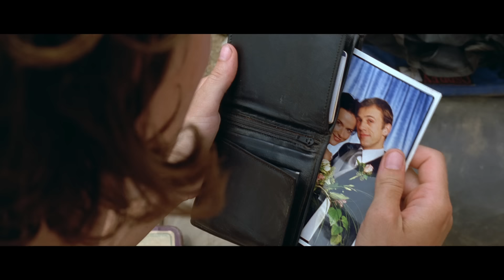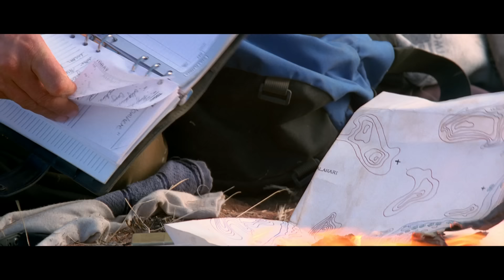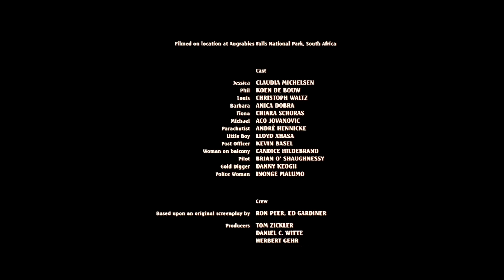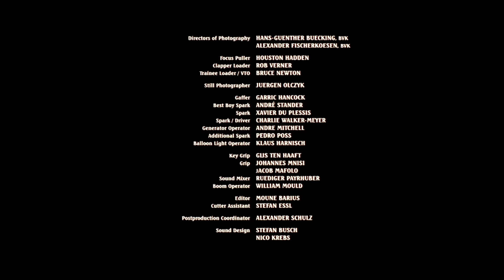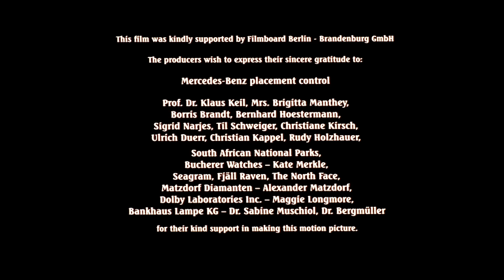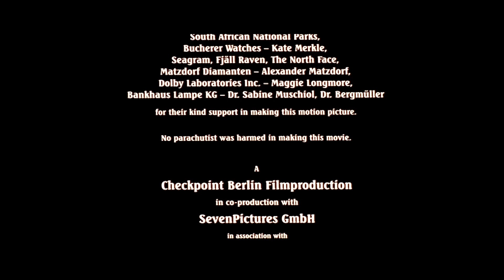Falling Rocks (Dramatischer THRILLER mit CHRISTOPH WALTZ, ganzer Film Deutsch, Spielfilm, Drama)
► Dramatischer THRILLER mit CHRISTOPH WALTZ ("Inglourious Bastards" & "Django Unchained"), der auf ein nervenaufreibendes Ende in der Wildnis Afrikas zusteuert... 6 Freunde, 1 Killer, keine Gnade!

FALLING ROCKS (2000)
Originaltitel: Falling Rocks
Mit: Claudia Michelsen, Koen de Bouw, Christoph Waltz, Anica Dobra, Chiara Schoras
Regie: Peter Keglevic

INHALTSANGABE:
Ein Trip durch die Wildnis Südafrikas soll den ultimativen Kick bringen. Nach dem Motto "Back to the Roots" brechen drei befreundete Paare auf, um die Hektik der Großstadt für 7 Tage hinter sich zu lassen. Eine gecharterte DC3 fliegt die Gruppe nach "Nowhere" - eine verlassene Landebahn im buchstäblichen Nirgendwo. Die Landschaft ist atemberaubend, für die erste Nacht schlagen sie ihr Camp in der Nähe eines Flusses auf. Sie trinken Whisky und erzählen sich Geschichten aus vergangenen Zeiten. Die Stimmung ist blendend!
Am nächsten Morgen entdecken sie einen toten Fallschirmspringer. Sein Fallschirm hatte sich nicht geöffnet. Die Männer durchsuchen die Leiche und finden eine Büchse - prall gefüllt mit Rohdiamanten. Geschätzter Wert: 12 Millionen DM! Aus dem idyllischen Treck durch die Wildnis ist ein Wettlauf um Leben und Tod geworden...